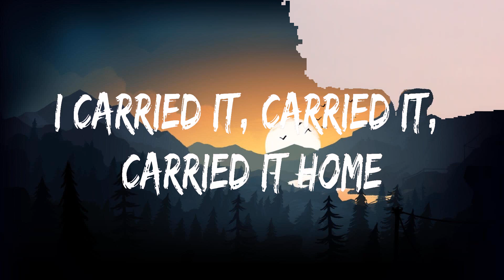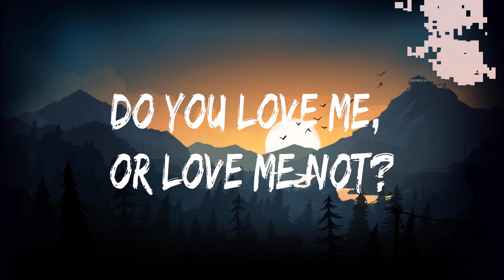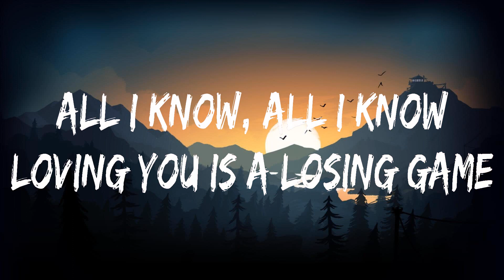Duncan Laurence ~ Arcade # lyrics